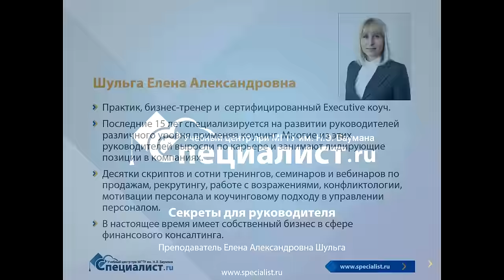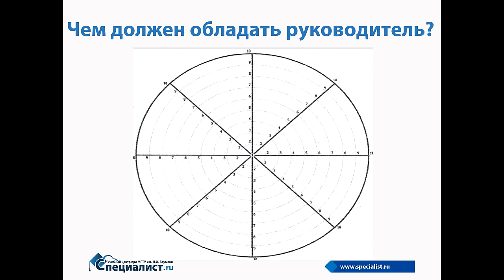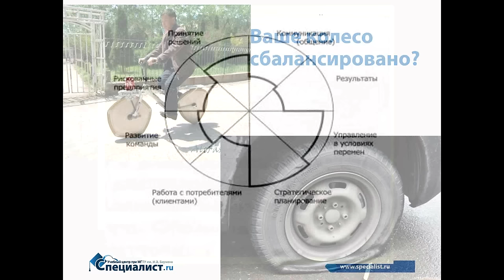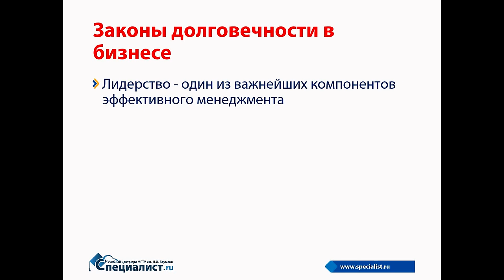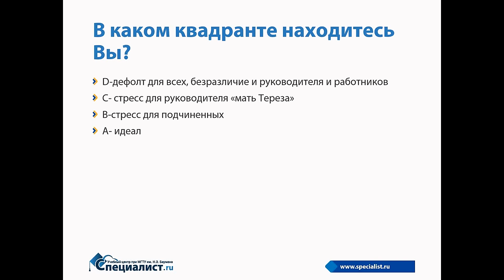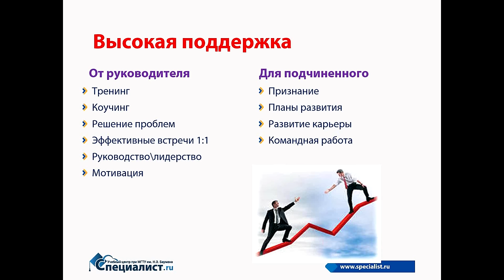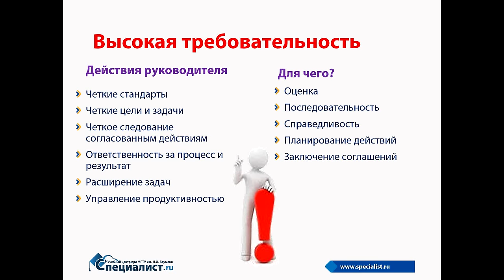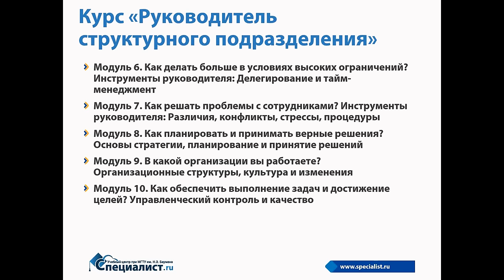Как стать эффективным руководителем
Специально для тех, кто целенаправленно строит свою карьеру, а также для тех, кто хочет улучшить свою эффективность в качестве управленца, Центр "Специалист" при МГТУ имени Баумана предлагает бесплатный семинар, посвященный большим и маленьким секретам настоящего руководителя.
В ходе нашего семинара вы узнаете:
- Какими навыками и умениями должен обладать настоящий руководитель, и как узнать если ли эти навыки у вас?
- Чем отличается руководитель от исполнителя и в чем заключаются задачи настоящего руководителя.
- Как и в каких областях должен развиваться руководитель.
- Существует ли идеальная управленческая структура?
- Как руководителю правильно общаться с подчиненными.
- Что такое стиль руководства и нужно ли его менять?
Ответы на эти и множество других актуальных для руководителя вопросов вы получите в ходе нашего бесплатного мастер-класса.
Семинар ведет опытнейший преподаватель-практик, имеющий большой опыт работы директором по развитию и продажам в крупных международных компаниях, адаптировавший американский и европейский опыт управления персоналом к российской действительности, сертифицированный коуч для топ-менеджеров и руководителей среднего звена Елена Александровна Шульга.

Научитесь секретам управления на курсе "Руководитель структурного подразделения" в Центре "Специалист" при МГТУ имени Баумана